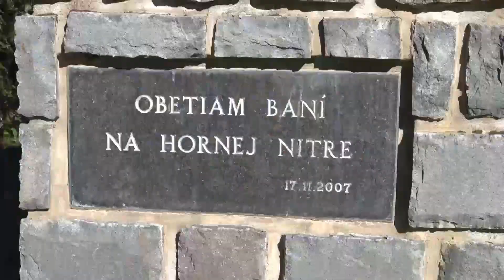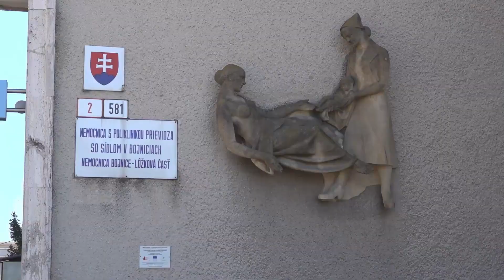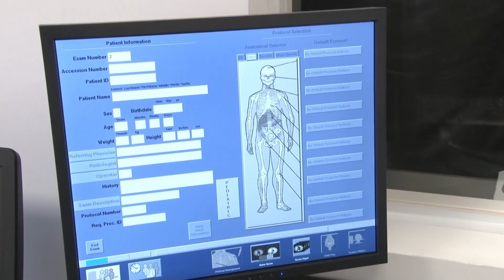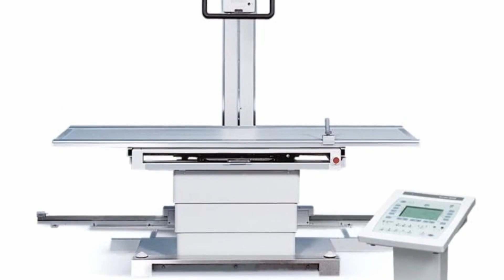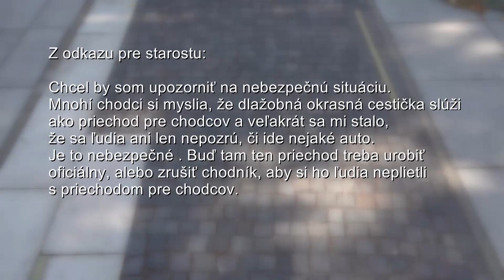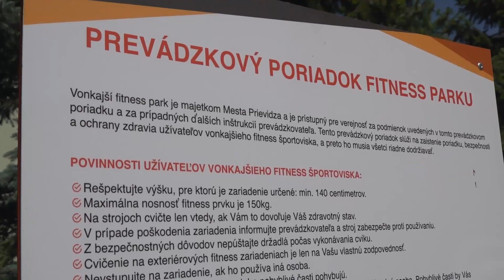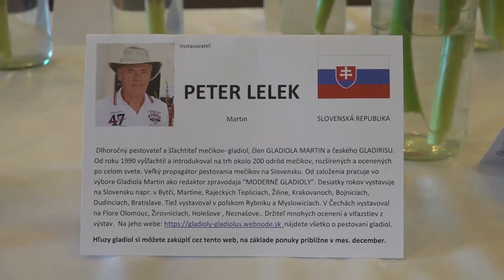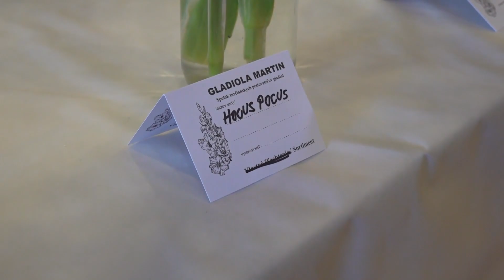Správy 32 - 12 08 2022